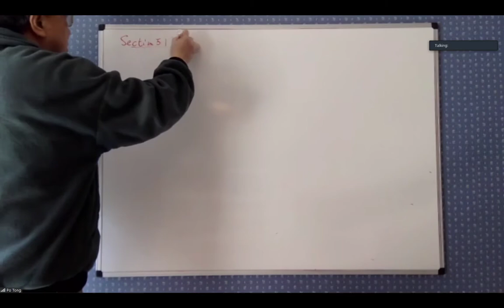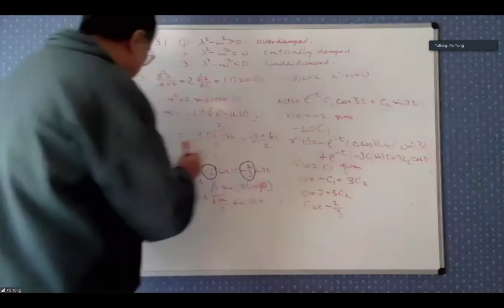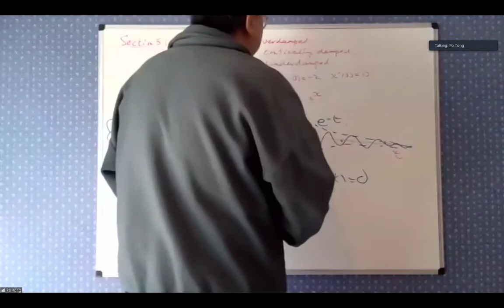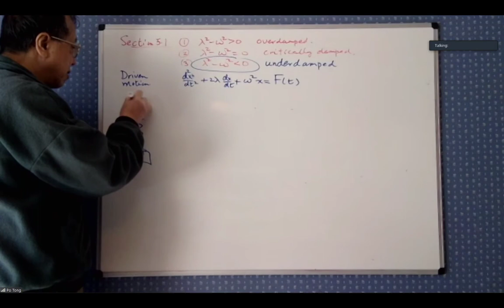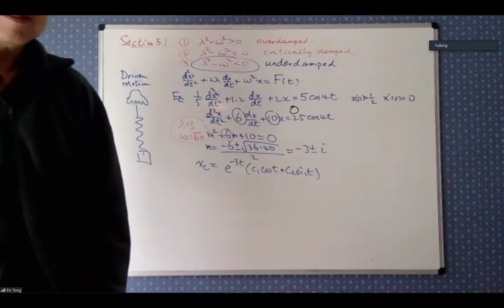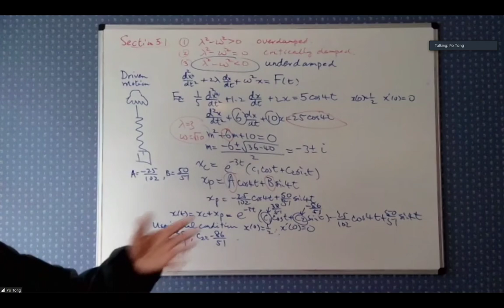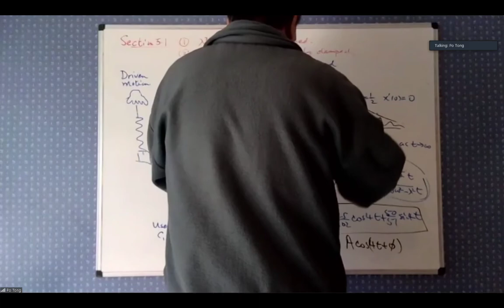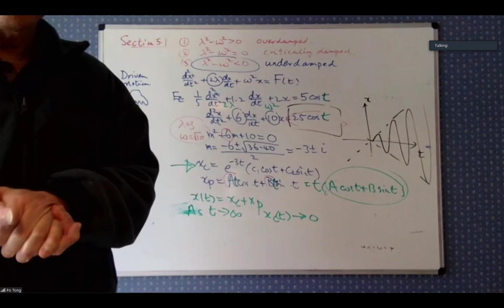Math 275 Chapter 5.1 (3.26.2020)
Po Tong lecturing Differential Equations.